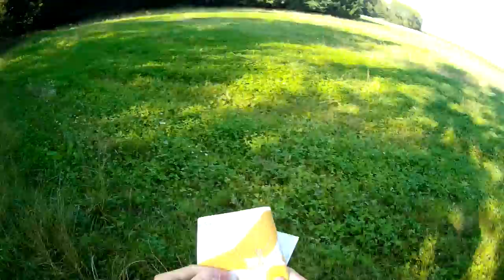OB - Orlická liga - 5. kolo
7.9.2016 - Orientační běh - Orlická liga - 5. kolo (Sojčí potok)